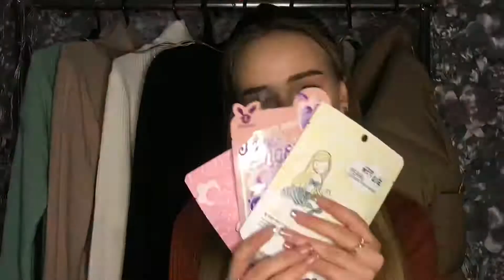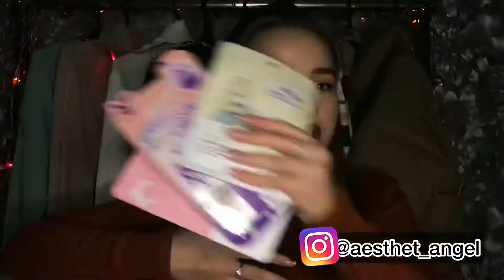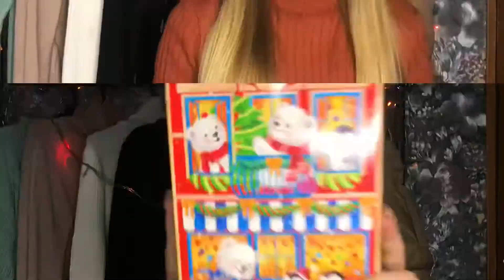Мои подарки на НГ../ что мне подарили?.../ КОНКУРС🎄❤️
✨ПРАВИЛА КОНКУРСА✨:
2. Оставить комментарий со своей идеей видео для ютуб, под последней публикацией.
3. Всем удачи❤️✨